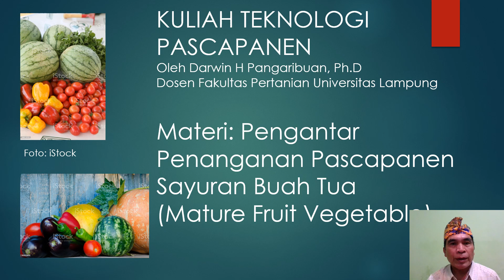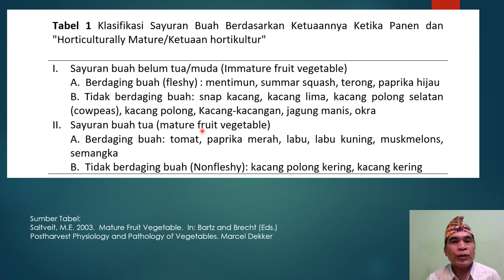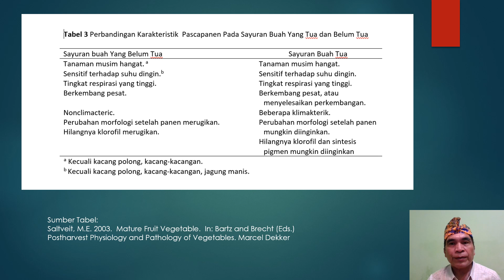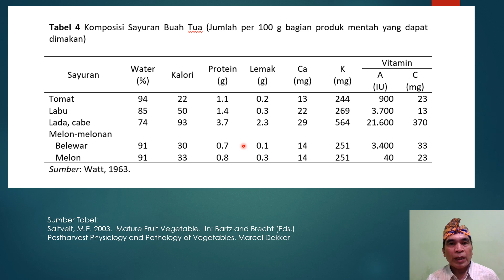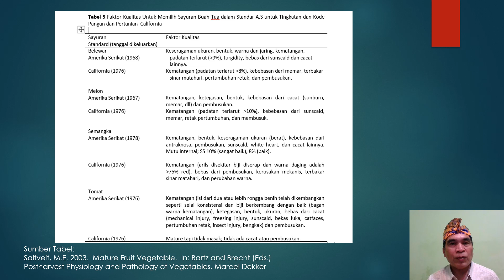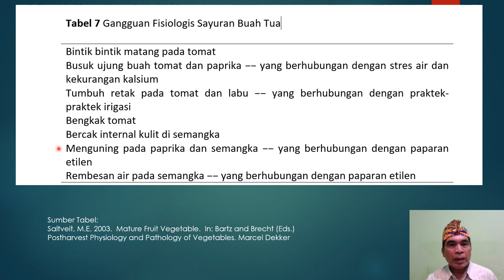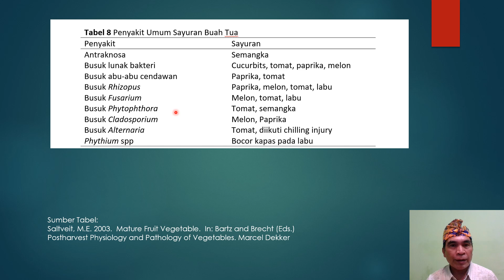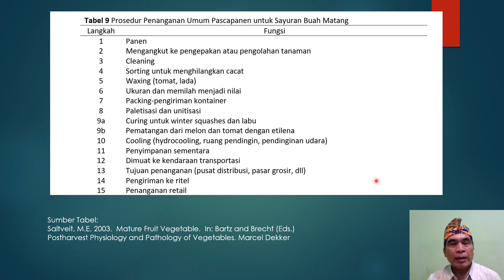Kuliah |Teknologi Pascapanen | Sayuran Buah Tua | Sept 2022